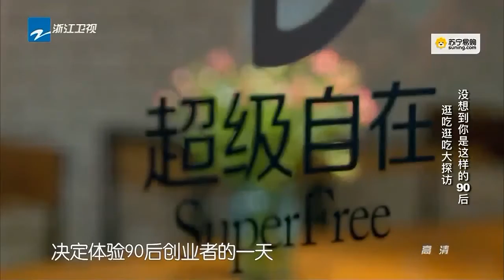【曾轶可白举纲90后吃货小分队打入厨房重地】《食在囧途》第3期精彩花絮 20161224 徐峥 宋小宝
《食在囧途》是一档由导演徐峥领衔固定喜剧班底、集聚海内外大牌明星一起囧吃囧玩囧聊的全国首档爆笑吃喝喜剧大综艺。